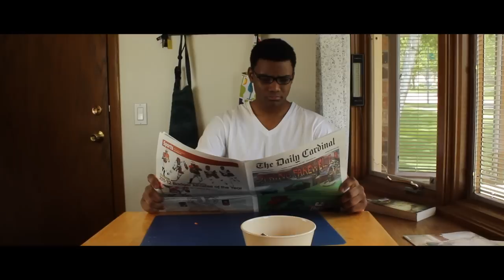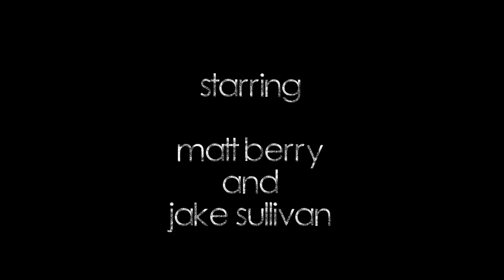Catching Jamie - A Short Film by Billy Walsh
A mystery thriller about a father trying to live a normal day to day life with his adopted son Jamie, but some things he just cannot let go.

"Catching Jamie" A Short Film by Billy Walsh. This film was entered in the 2012 JMM Film Festival